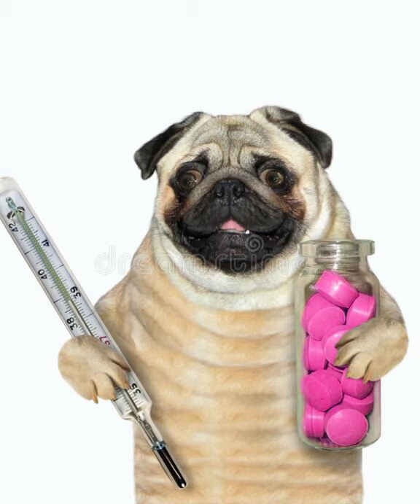Pug dog facts/dogs facts/popular dog/in hindi